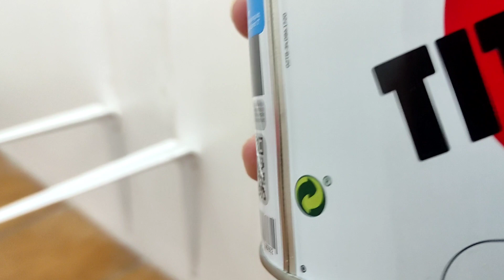Labores de mantenimiento del aviario 😅👍👌💯